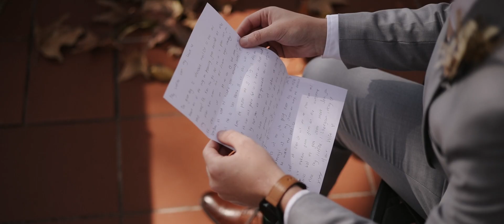Barkley Wedding - A decade of love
Truly the best day for Zane and his Shannon. After a decade of love, laughter, and countless adventures, they decided to embark on a new chapter of their journey by exchanging vows in the presence of their closest family and friends.

It was a heartfelt celebration of their love, marking a milestone in their relationship and making it official on a date they'll cherish forever.

The tears of happiness, the heartfelt speeches, and the warm embraces will remind you of the power of love and the beauty of human connections.

It's clear that these two are meant to be together!

Congratulations!